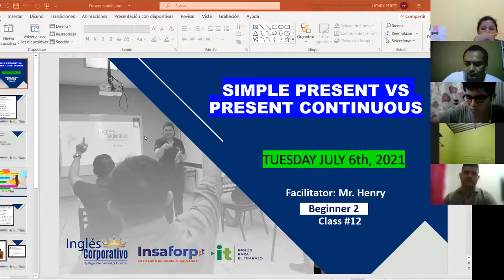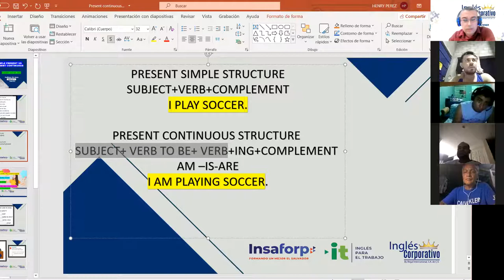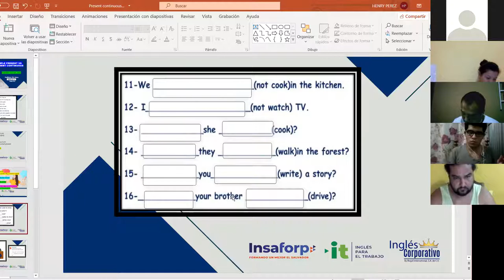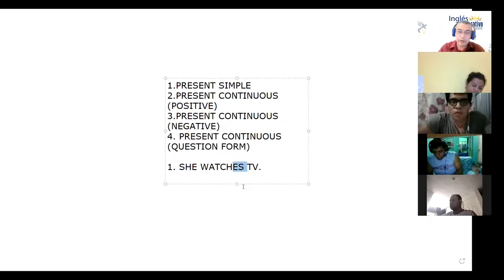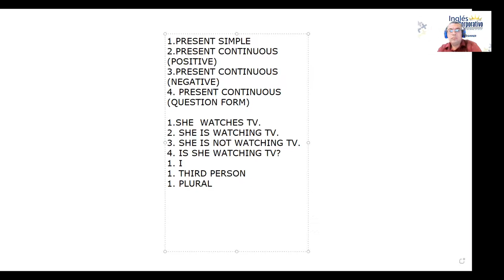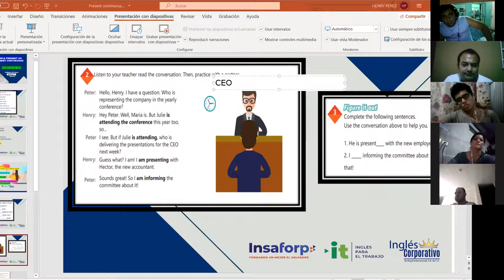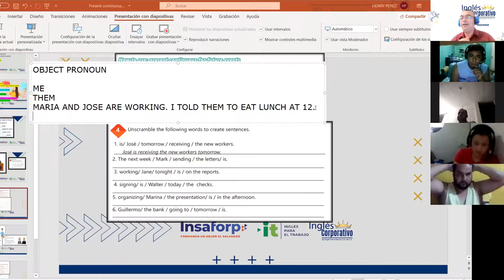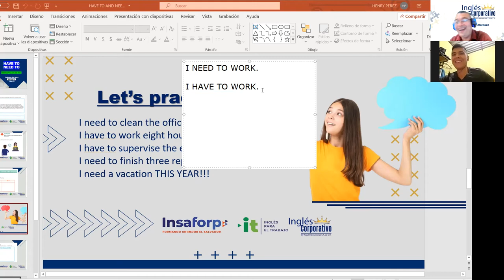Ingles Corporativo-Videoconferencia #12 Simple present vs present continuous.